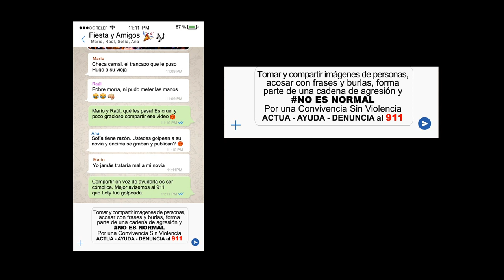MENSAJE 2 ROMPE EL CÍRCULO 911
Mensajes por whatss app demuestran una clara actitud violenta en contra de las mujeres. No seas cómplice, actúa, ayuda, denuncia. ROMPE EL CÍRCULO.